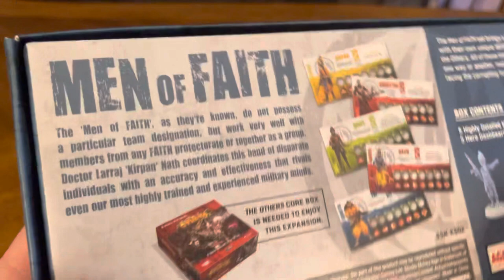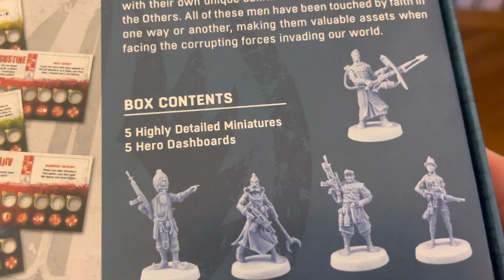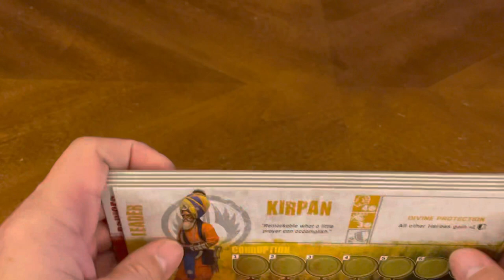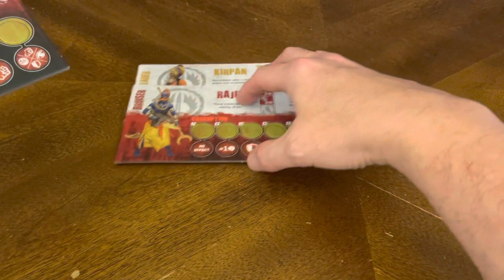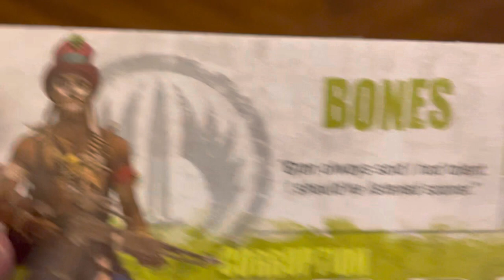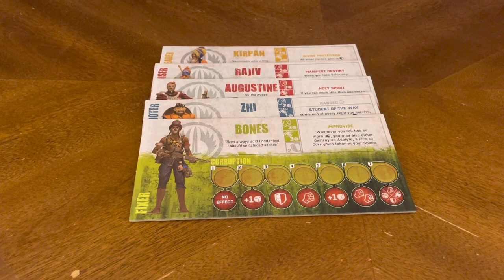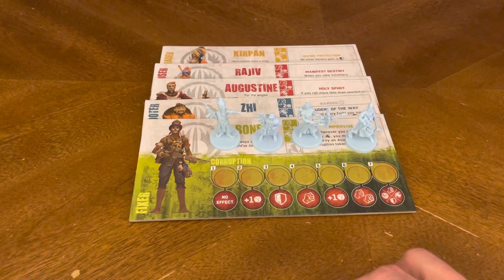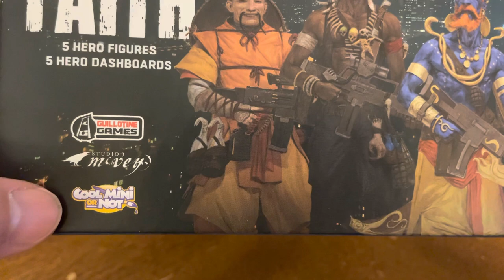The Others: Men of Faith Expansion (Unboxing #364)